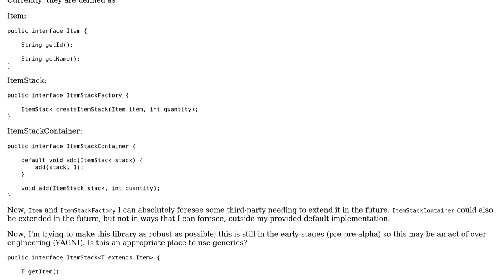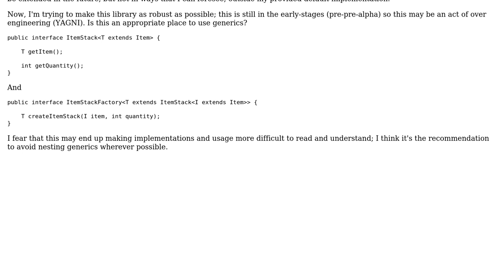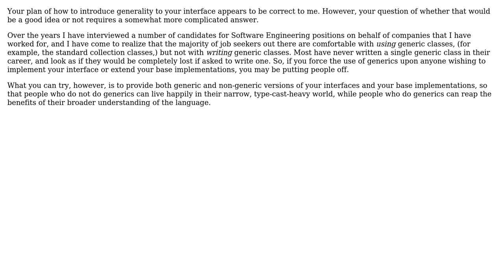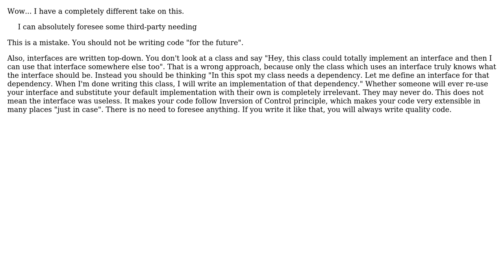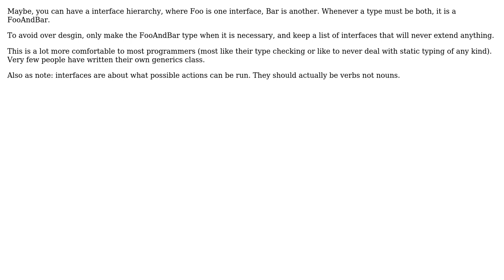Software Engineering: When to use generics in interface design (7 Solutions!!)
Software Engineering: When to use generics in interface design

With thanks & praise to God, and with thanks to the many people who have made this project possible! | Content (except music & images) licensed under CC BY-SA | Music | Images & others | With thanks to user Zymus user Robert Harvey user OldCurmudgeon user Mike Nakis user Michael Borgwardt user anton1980 user Akio Takahashi user Akash Patel and the Stack Exchange Network Trademarks are property of their respective owners. You are responsible for your own actions.